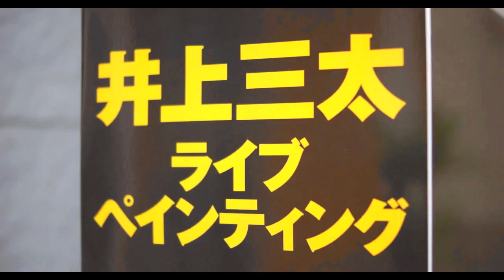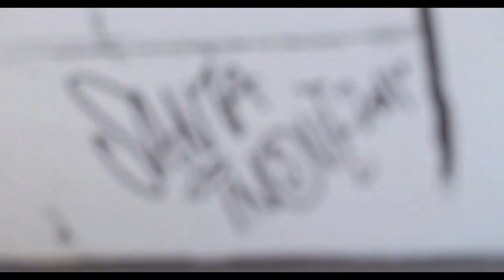SANTA INOUE Live Painting at SANTASTIC! Shibuya